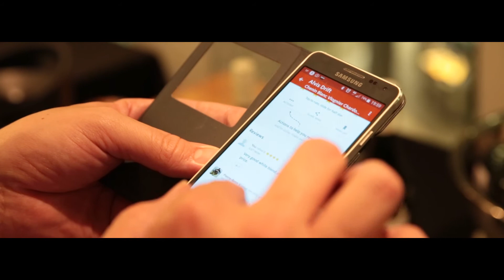Vivino Gauteng Users Meetup :: 17 March 2015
Just a little overview of what went on at the very first Vivino Gauteng Users Meetup